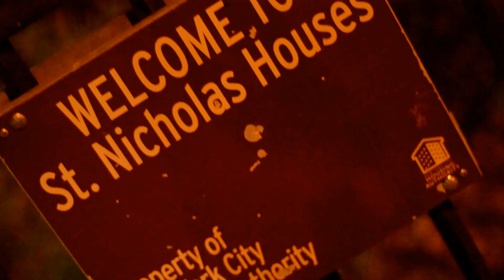ny's back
kmel and mike c from the group loyalty represent NEW YORK over the classic instrumental tupac's back